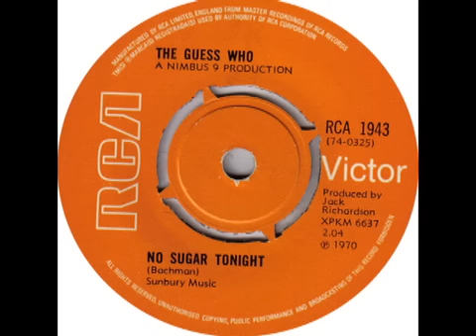Randy Bachman With Hunter And Michaels!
Former Guess Who and Bachman Turner Overdrive member Randy Bachman joins WIND-FM's morning show, Hunter and Michaels to talk about his new book and the story behind 'No Sugar Tonight'.